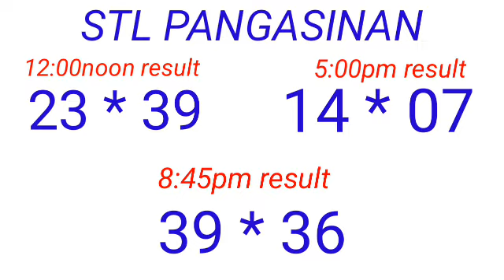STL - PANGASINAN February 25, 2023 3RD DRAW RESULT